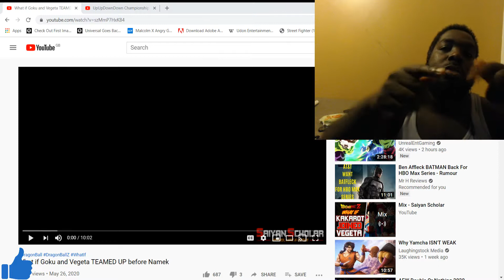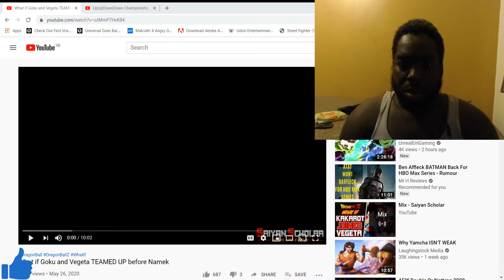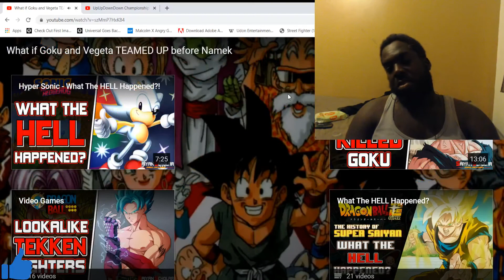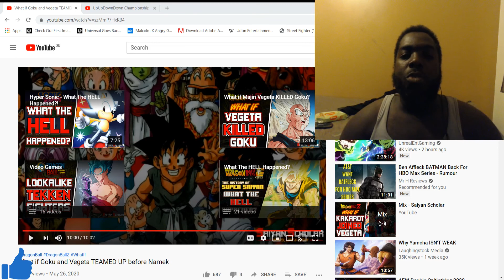SAIYAN SCHOLAR - WHAT IF VEGETA AND GOKU TEAMED UP BEFORE NAMEK | REACTION !!!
This is a great what if story and Saiyan Scholar is one of the most creative people on the youtube platform.

Saiyan Scholar